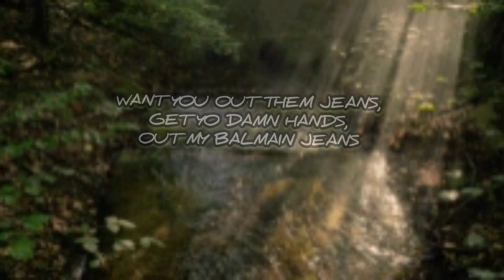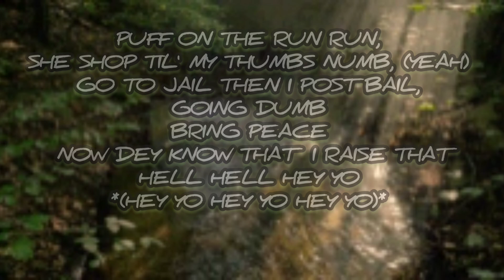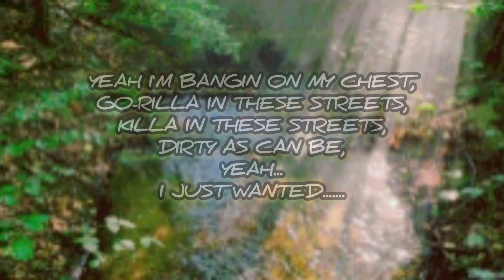L3DD - Peace (Lyric Video) (prod. Autumn Voyage)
L3DD - peace